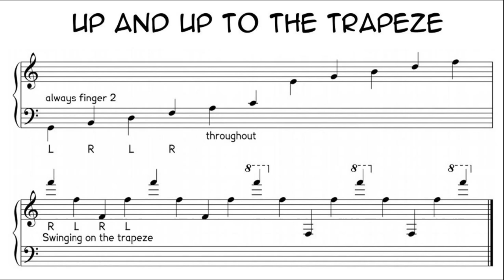Esther Cohen At the circus Up and up to the trapeze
‘Up and up to the trapeze' is in Esther Cohen’s set of piano pieces ‘At the circus’. It is Vol. 1 in the series ‘Music for piano - Choice’, published by Ebony Music